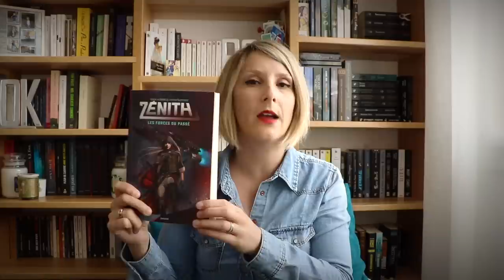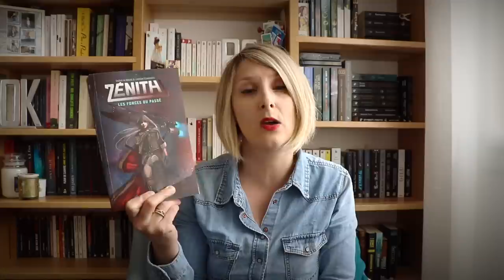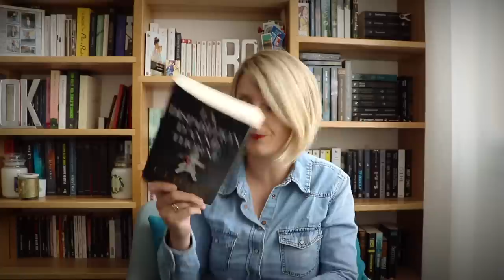Point Lecture n°15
Dans ce point lecture je vous parle de:
- Zenith, tome 1 de Sasha Alsberg, éditions Bayard jeunesse.
- Le manoir d'Alderney d'Anne Perry, éditions 10/18.
- La disparition d'Annie Thorne de C.J Tudor, éditions Pygmalion.
- Au péril de la mer de Dominique Fortier, éditions Les escales.